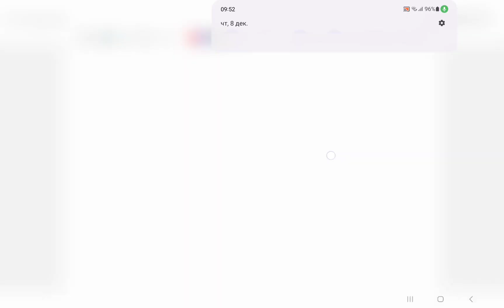Футбол жаңалықтары 08.12.2022